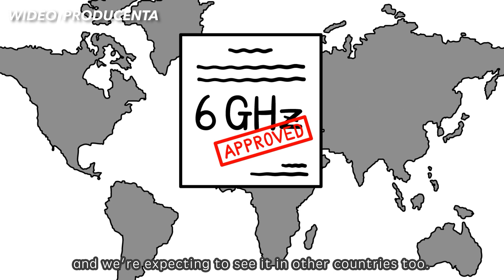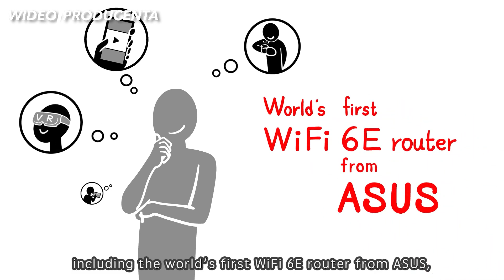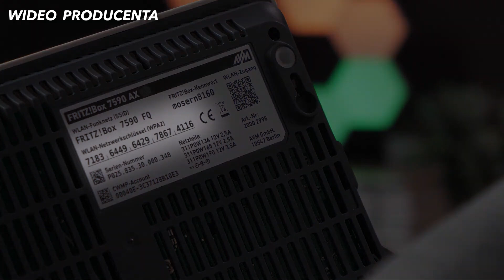Jak wybrać router do domu? | Poradnik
👉 W tym poradniku wyjaśniamy, jak wybrać właściwy router do swojego domu. Jeśli chcesz wiedzieć, na jakie parametry warto zwrócić uwagę, by móc cieszyć się szybkim i niezawodnym połączeniem z siecią, ten poradnik jest dla Ciebie.

00:00 - Wstęp
00:35 - Standardy Wi-Fi
02:51 - Porty routera
03:29 - Gniazdo USB
03:40 - Ilość anten
04:00 - Technologia Mu-Mimo
04:40 - Nadawanie adresów IP
05:37 - Routery na kartę SIM
06:19 - Co po zakupie routera?
06:56 - Tipy przy konfiguracji routera
08:05 - Zasięg WiFi
09:10 - Podsumowanie